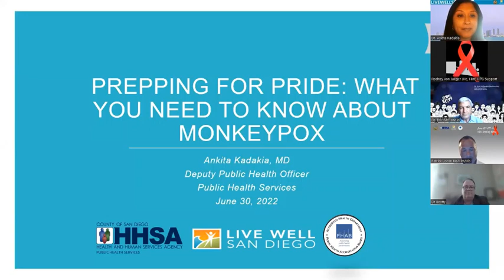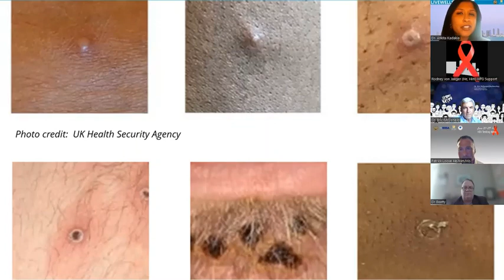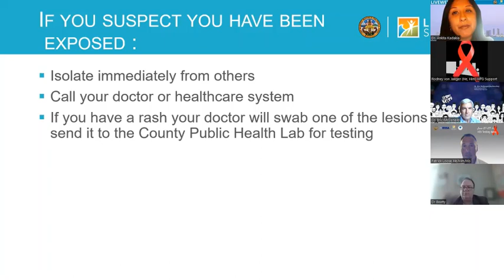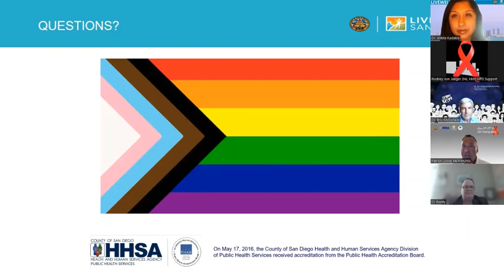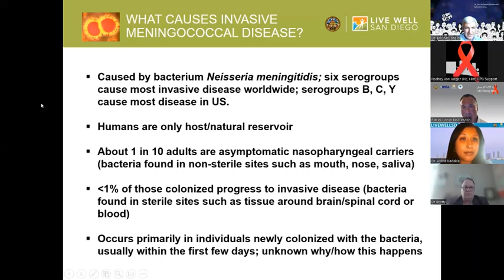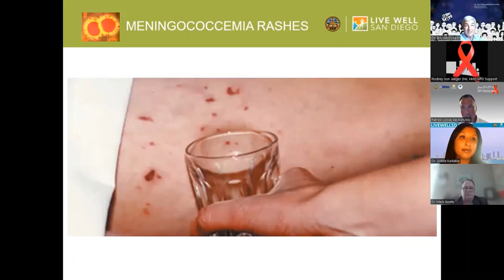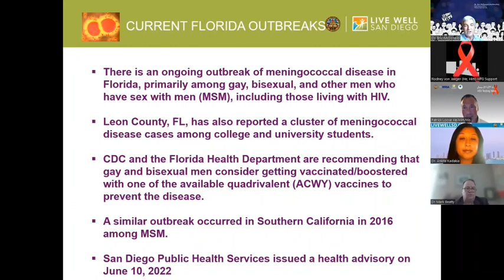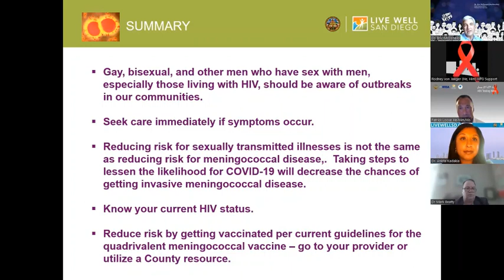Monkeypox Virtual Town Hall Recording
On June 30, 2022, as part of San Diego Pride Week, County Public Health doctors held a virtual town hall on monkeypox and invasive meningococcal disease. This is a recording of that session with the community.

For the most up to date information and resources for monkeypox in San Diego County, please